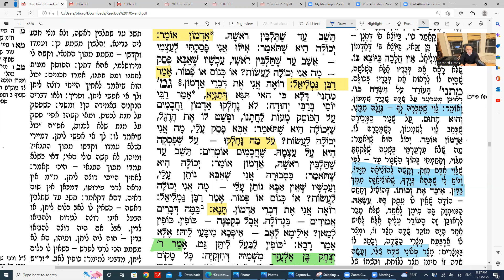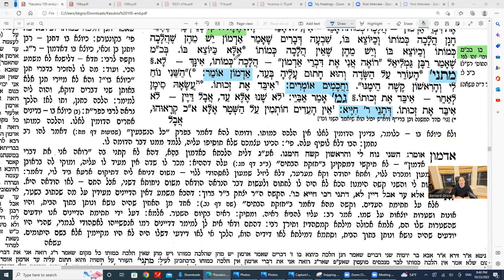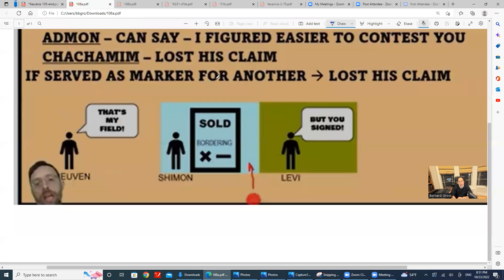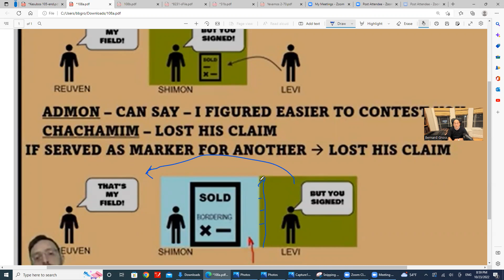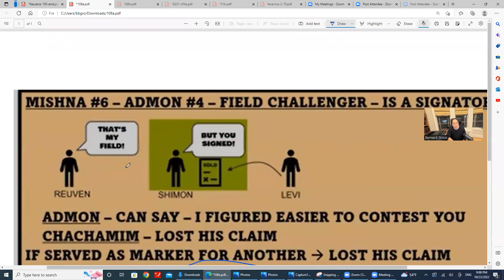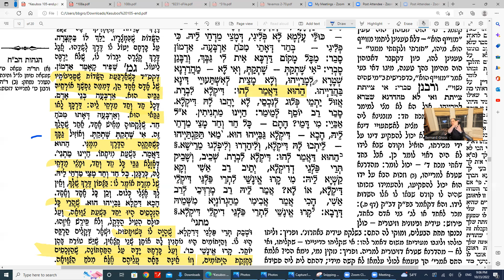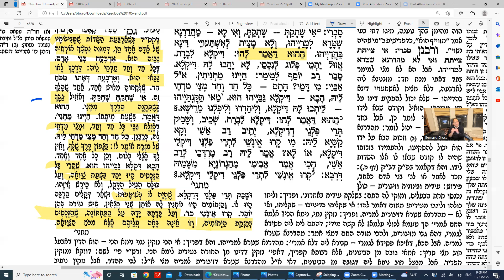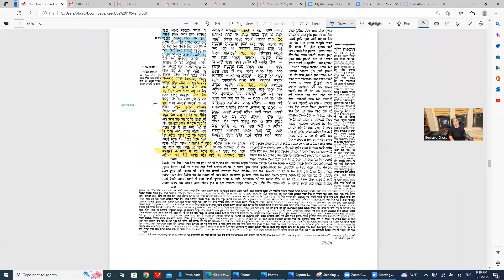Daf Yomi Kesubos Daf 109